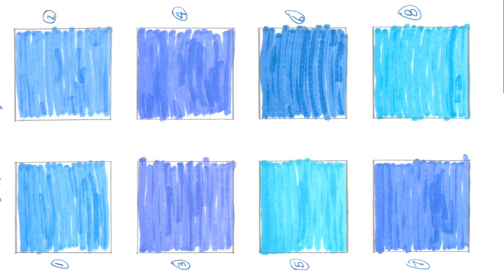TOM GREEN Interview ! - The Mister Jenkins Show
Mr. Jenkins visits the Palm Beach Improv where he meets ANDY PATE and some locals and finds out some of the things they like. Then it's Mr. TOM GREEN of " We find out what his favorite color is!